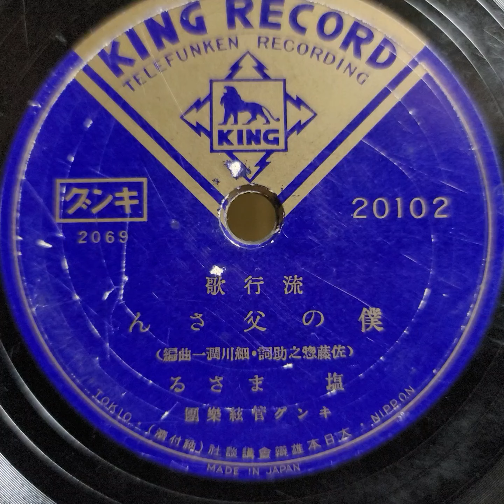塩 まさる ♪僕の父さん♪ 1938年 78rpm. Columbia Model No G ｰ 241 phonograph.